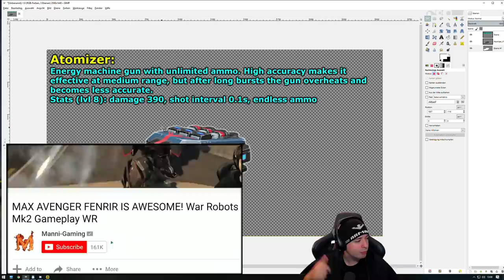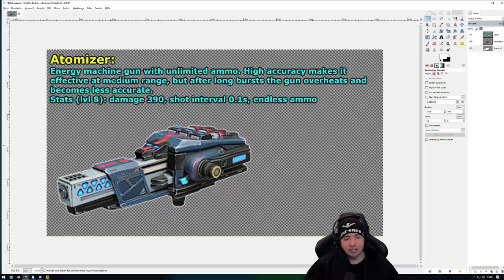NEW Weapon ATOMIZER & Shotgun Rebalance - War Robots Gameplay WR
War Robots Gameplay and Early Info about the NEW Weapon ATOMIZER & Shotgun Rebalance for tomorrows Test Server - WR